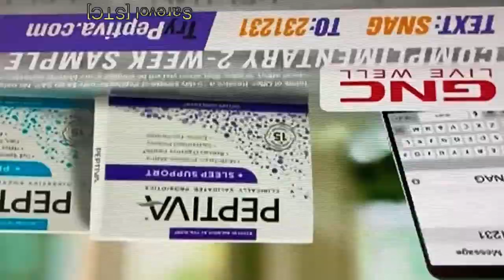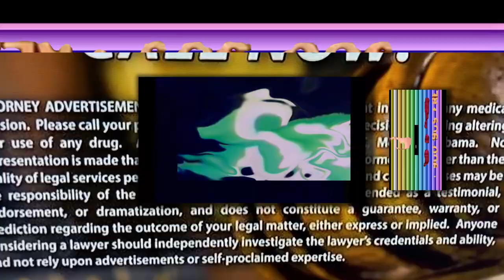Black Dice - Plasma (Official Music Video)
Video by Black Dice
Produced by Sebastian Demian

Source video:  Bjorn Copeland and Aaron Warren

Vegas edit and FX:
Mian Shayan

Vegas Project files:
Sarevol Nahtanoj
BluHerring
TheRaz0rEdge
Wizey

Additional Edit and FX by Aaron Warren

BLACK DICE NORTH AMERICAN TOUR DATES
26 Oct: San Diego, CA / Soda Bar
27 Oct: L.A., CA / Zebulon (UPEND)
28 Oct: San Francisco, CA / The Chapel
30 Oct: Portland, OR / Holocene
1 Nov: Seattle, WA / Substation
2 Nov: Boise, ID / Neurolux
4 Nov: Denver, CO / Hi-Dive
5 Nov: Kansas City, MO / Uptown Theater (Encore)
6 Nov: Minneapolis, MN / Turf Club
7 Nov: Chicago, IL / CoProsperity Sphere
8 Nov: Cleveland OH / Grog Shop
9 Nov: Philadelphia PA / Kung Fu Necktie
10 Nov: Prov RI / Columbus Theatre
11 Nov: Baltimore MD / Current Space
12 Nov: Brooklyn, NY /  Knockdown Center
Record Release show w/ Wolf Eyes, Xiu Xiu, M. Caye Castagnetto, Hair Bone, DJ Angus Andrew (Liars)